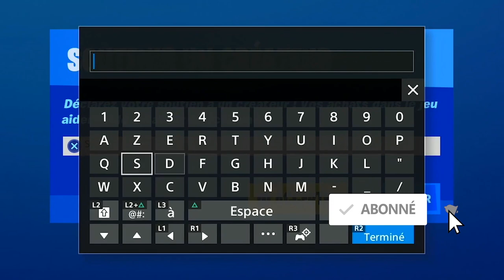LE SKIN LOGAN FORTNITE, LA VARIANTE WOLVERINE LOGAN FORTNITE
▬▬▬▬▬▬▬ • BIENVENUE 😍 • ▬▬▬▬▬▬▬

▬▬▬▬▬▬▬ • PARTENAIRES 💪 • ▬▬▬▬▬▬▬

"SOISCOOLMEC"
"STRIKESOISCOOL"

.▬▬▬▬▬▬▬ • TOP DON 💰 • ▬▬▬▬▬▬▬

▬▬▬▬▬▬▬ • MUSIQUE OUTRO 🎵 • ▬▬▬▬▬▬▬